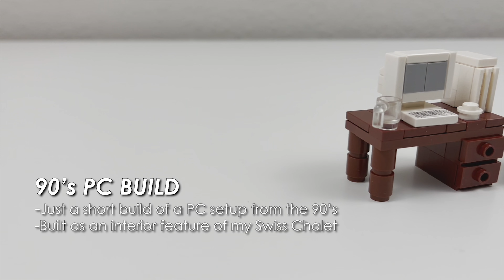LEGO MOC with Tutorial: 90's PC Build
Another quick build on my 90's PC build!  This is featured in the interior of my Swiss Chalet MOC.

Only Genuine LEGO pieces are used in this layout!

Everything here shot with my iPhone 12 Pro Max!.

Let me know what you think, and what you want to see next!